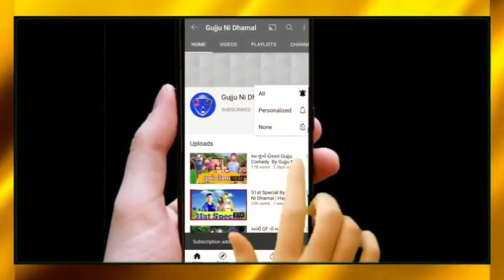ટયુશન માં ગુલ્લી 🤪 Gujju Comedy By Gujju Ni Dhamal || Tuition Ma Gulli Comedy